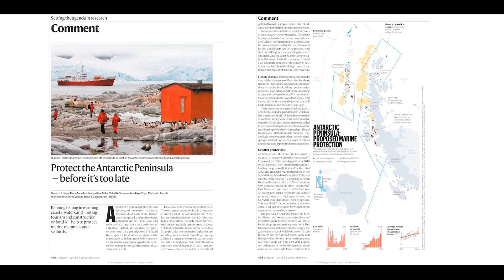Episode 3/8 HomewardBound: One-year training for a lifetime career | ACCIONA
Particles physicist Javier Santaolalla chats with scientist and communicator Ana Payo about a year training the participants of HomewardBound. You can also discover the benefits of the program in the company of the driving force behind the Paris Agreement, ChristianaFigueres, and the President of the Global Fund for Women, MusimbiKanyoro. All the episodes